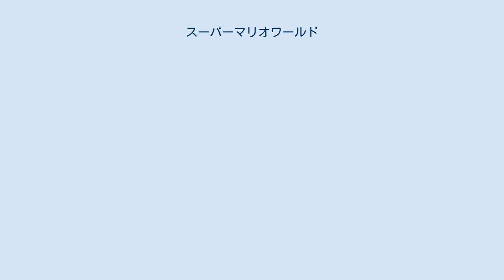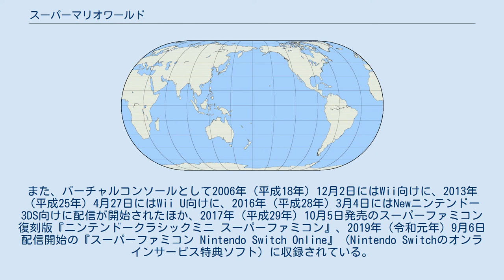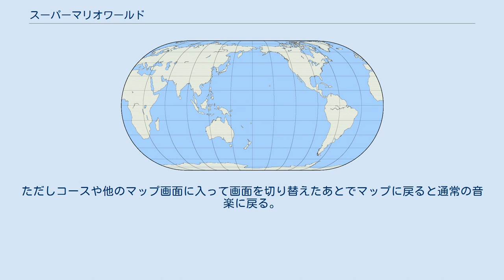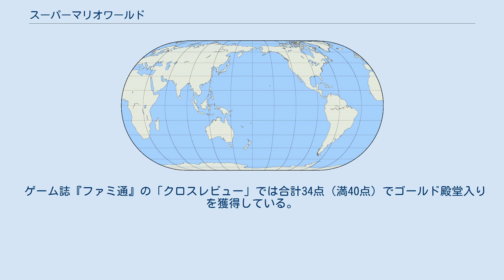スーパーマリオワールド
マリオシリーズ 」 スーパーマリオシリーズ 」 スーパーマリオブラザーズシリーズ 」 スーパーマリオワールド 『スーパーマリオワールド』（SUPER MARIO WORLD）は、任天堂から1990年（平成2年）11月21日に発売されたスーパーファミコン用アクションゲーム。
『F-ZERO』と並ぶ、スーパーファミコンのローンチタイトルの1つ。
 パッケージ上のタイトルロゴには『スーパーマリオブラザーズ4』（SUPER MARIO BROS. 4）のサブタイトルが併記されている（後述）。
 任天堂のゲームキャラクター「マリオ」が活躍するスーパーファミコン（SFC）のアクションゲーム。
全世界でのスーパーファミコン用ソフト販売本数で歴代1位の累計約2061万本を記録し、日本国内では『スーパーマリオカート』（382万本）に次いで第2位となる約355万本が販売された。
 日本国外では、『スーパーマリオコレクション』に加えて本作も同時収録した限定版ソフト『Super Mario All-Stars + Super Mario World』を本体に同梱した「Mario Set」が発売された。
 2001年（平成13年）12月14日にはゲームボーイアドバンス（GBA）向けの移植作『スーパーマリオアドバンス2』が発売。
また、バーチャルコンソールとして2006年（平成18年）12月2日にはWii向けに、2013年（平成25年）4月27日にはWii U向けに、2016年（平成28年）3月4日にはNewニンテンドー3DS向けに配信が開始されたほか、2017年（平成29年）10月5日発売のスーパーファミコン復刻版『ニンテンドークラシックミニ スーパーファミコン』、2019年（令和元年）9月6日配信開始の『スーパーファミコン Nintendo Switch Online』（Nintendo Switchのオンラインサービス特典ソフト）に収録されている。
Wiiバーチャルコンソール版は、2011年（平成23年）8月時点で『みんなのニンテンドーチャンネル』内の「みんなのおすすめ」でブロンズランク（おすすめ度80-85%）を獲得している。
 本作は『スーパーマリオブラザーズ』シリーズの4作目にあたり、日本版ではパッケージのタイトルロゴに副題として「SUPER MARIO BROS. 4」の名が併記されていた。
 また、本作に登場する沈没船は前作『スーパーマリオブラザーズ3』の飛行船の残骸という設定になっている。
 後に発売された『スーパーマリオ ヨッシーアイランド』は、欧米版ではタイトルが『Super Mario World 2: Yoshi's Island』となっており本作のナンバリング続編扱いになっている。
 マリオとルイージは、バカンスを楽しむためにピーチ姫と一緒にはるか南の島国「恐竜ランド」のヨースター島を訪れた。
しかし、島に到着するやいなやピーチ姫が姿を消してしまう。
必死に探すマリオとルイージだが、見つかったのは島のはずれにあった卵だけ。
中からはヨッシーと名乗る奇妙なドラゴンが現れた。
彼の話によると亀の姿をしたバケモノにより仲間のヨッシーがさらわれてしまったという。
 ヨッシーの頼みを受け、囚われたヨッシーの仲間たちとピーチ姫を取り戻すべく、マリオたちは謎に満ちた恐竜ランドを舞台に新たな冒険を繰り広げるのであった。
 この節では特記事項が無い限り、オリジナル版（スーパーファミコン版）のシステムについて触れる。
 今作のマリオとルイージのジャンプ方法は、普通のジャンプのほか、回転しながらジャンプする「スピンジャンプ」がある。
このスピンジャンプにより、通常踏むことのできない敵の上にも乗ることができるほか、通常のマリオ（ルイージ）状態以外のときにスピンジャンプをすると足元の「クルクルブロック」（叩くと回転するブロック）を破壊することができる。
ただし、ジャンプの高さは通常のジャンプに劣る。
 ダッシュ時に1マス分の隙間を駆...